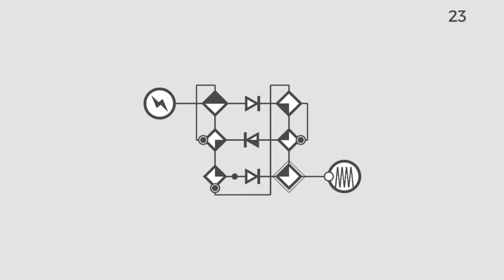electronia Trailer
electronia is a minimalistic puzzle game that focuses on beautiful design and electrons on their way through electric network puzzles. It features 50 lovingly handcrafted levels with slightly increasing difficulty level and provides a very relaxing and positive user experience.

You can expect a playtime of 1-4 hours, depending on how fast you are. After you finish all network puzzles, a small bonus surprise awaits you.

No in app purchases, no ads.